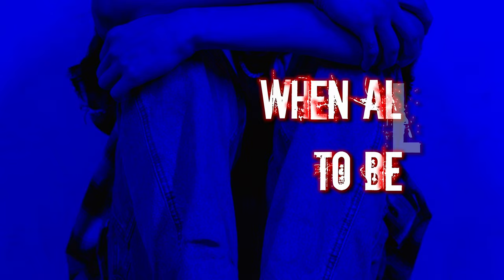Industrial Camper Adventure Day 2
Welcome at Day 2. Today you see our painful experience of trying to move our camper and some yummy food too :)

Thanks everybody for support